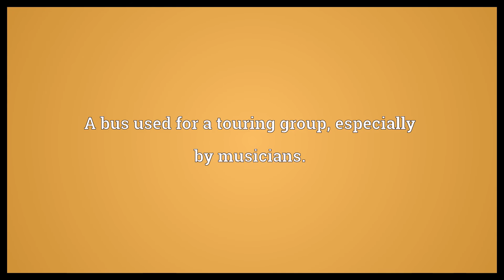Tour bus Meaning